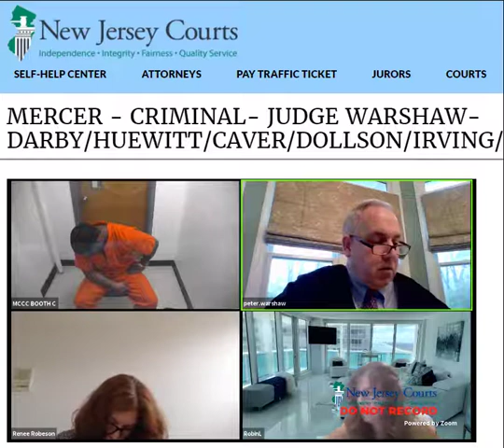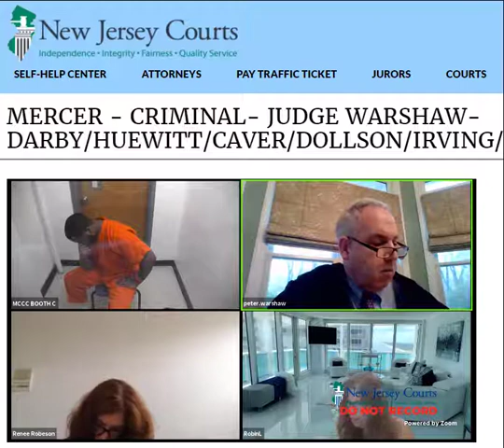Judge Warshaw - Mercer County - Detention hearing - Mon 13 apr 2020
Judge Warshaw
Mercer County - New Jersey
Mon 13 Apr 2020